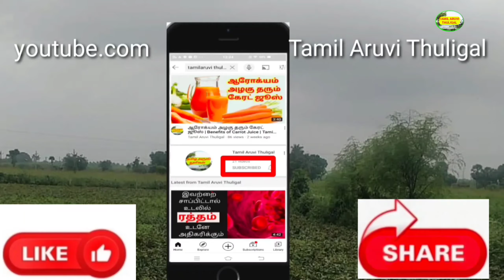Eaani | Tamil audio books |Tamil Aruvi Thuligal | Tamil Short Stories | Na.Parthasarathy Sirukathai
தமிழ் அருவி துளிகள் |
நா. பார்த்தசாரதி  சிறுகதைகள்

Eaani | Tamil audio books |Tamil Aruvi Thuligal | Tamil Short Stories | Na.Parthasarathy Sirukathaikal

இவ்வழகிய கதையினை கொடுத்த எழுத்தாளர்   நா. பார்த்தசாரதி அவர்களை கொண்டாடுவோம
அவரது கதைகளை மேலும் படித்து கேட்டு இன்புறுவோம்

Audio books tamil
Tamil audio books
சிறுகதைகள்
sirukathaikal
tamil kadaigal
tamil  kadai
tamil kadhai
tamil story
tamil kathaigal
emotional tamil story
story tamil

சிறு கதை
கதையாடல்
வாசிப்பு

பித்தளை ஒட்டியாணம் |
Piththalai Ottiyanam |

திருடன் மகன் திருடன் |
Thirudan Magan Thirudan |